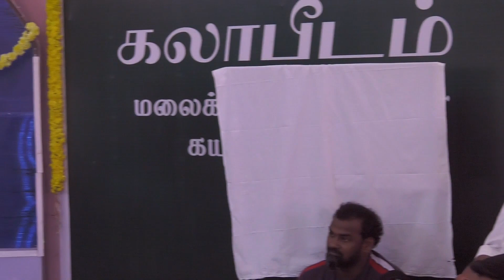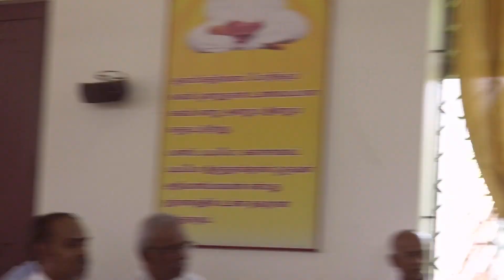G.P. Gnanaoli Mahan Sannadhi Inauguration Function - Part 3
G.P. Gnanaoli Mahan Sannadhi Inauguration Function - FEB 12, 2023 Kayapakkam - Part 3